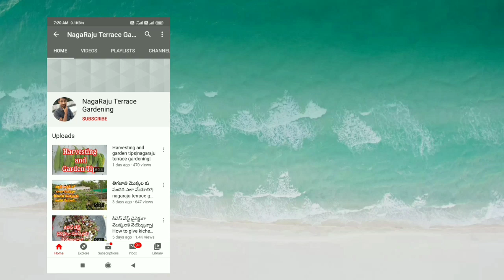how to grow muskmelon🍈(Kharboza) at home|nagaraju terrace gardening 🏡